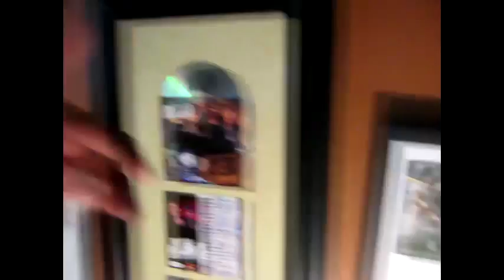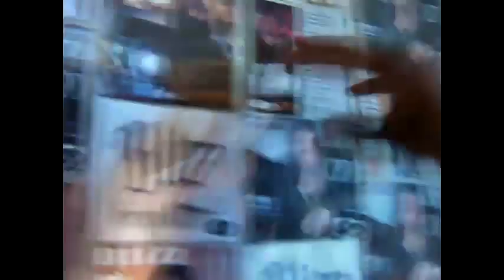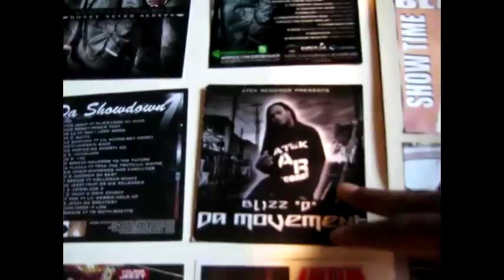WALK ALONG WITH BLIZZ D EP1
Come take a Walk Along With Gadsden County upcoming artist Blizz D as the camera capture's some of his daily activities :Studio,Freestyling,Gym,Family Time